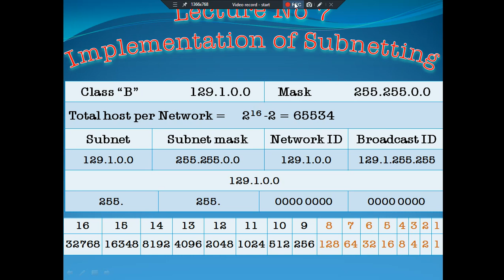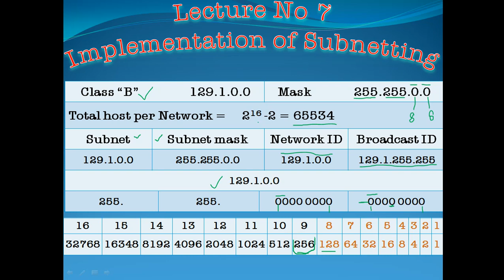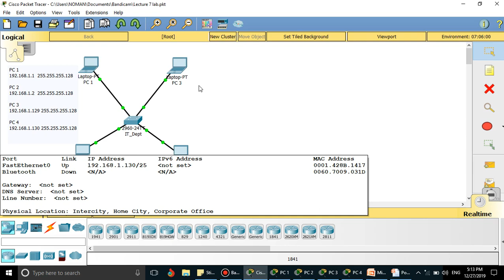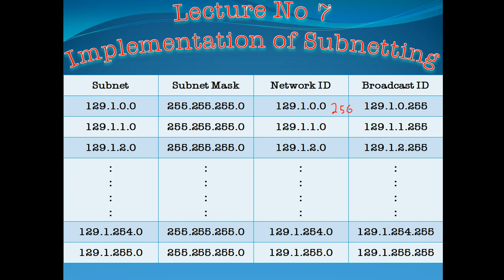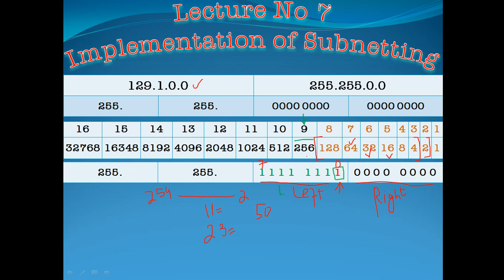Networking in Cisco Packet Tracer | Implementation of Subnetting in Cisco Packet Tracer lesson 7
Cisco Packet Tracer tutorials in Urdu/Hindi.
In this lecture we will study how to divide a class B address in different blocks, we will perform subnetting on bit no 9, in previous lecture we perform subnetting for class C address now we will convert our class B address in different blocks.

After subnetting we will check how to implement these IP addresses in PC Switches and Router we will simulate the network in Cisco Packet Tracer. With help of subnet mask the PC Switch and Router identify the IP address that it is classful IP address or classless IP address. We create a simple network in Cisco Packet Tracer and then assign some classless IP addresses to PC and checked it behavior.

Our lecture and some informative material also available on our facebook page

We available 24/7 to replied your comment.